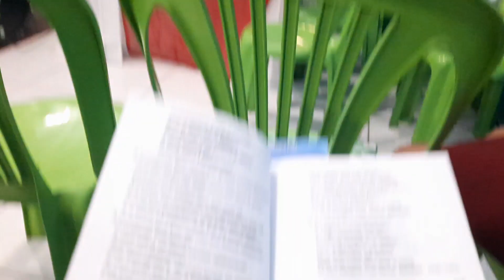PRESENTIEI UMA INSCRITA +SANTA CEIA NA IGREJA + FIZ ALMOÇO DELÍCIA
OI GENNTEEEEE TUDO BEM COM VOCÊS NO VÍDEO DE HOJE GRAVEI PRA VOCÊS UM VIDEO MUITO LEGAL PRESENTIEI UMA INSCRITA SANTA CEIA NA IGEJA FIZ ALMOÇO DELICA E FAXINA NA IGREJA  ESPERO QUE GOSTEM DO VÍDEO SE GOSTAR DEIXA LIKE SE INSCREVAM NO CANAL COMPARTILHA O CANAL DEUS ABENÇOE ATÉ PRÓXIMO VÍDEO RUMO AOS 1.000MIL INSCRITOS CONTO COM AJUDA DE VOCÊS

CANAIS QUE INDICO E ACOMPANHO VOCÊS VÃO AMAR🥰